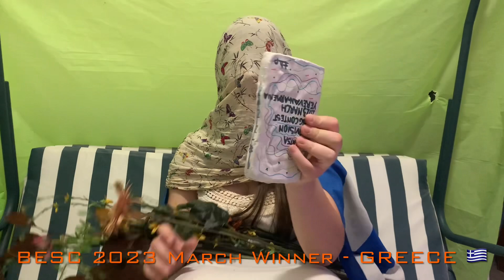BESC 2023 March | WINNER’s PRESS CONFERENCE 🏆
• This is the Press Conference of the BESC 2023 March winner 🏆